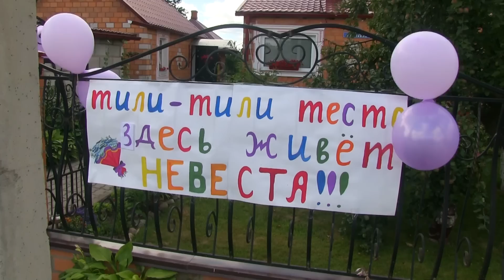Сборы невесты 01.08.15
Свадьба. Видеосъёмка Столин Пинск Микашевичи Житковичи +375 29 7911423